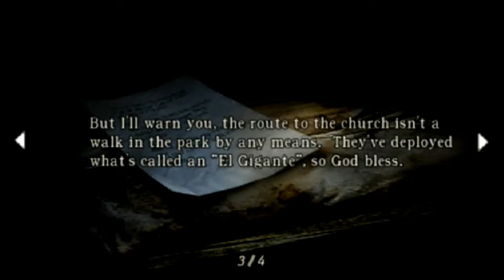Resident Evil 4 - Part 11 - (That's a Huge Fish) - Player 3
Big Fish problems.